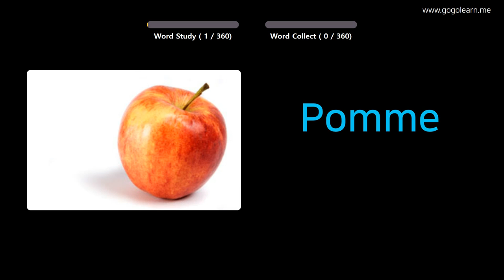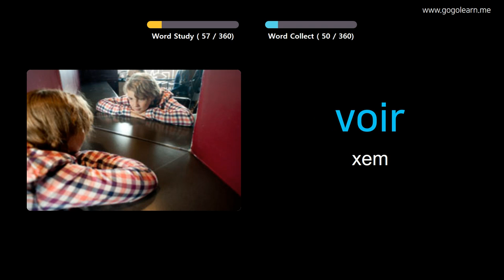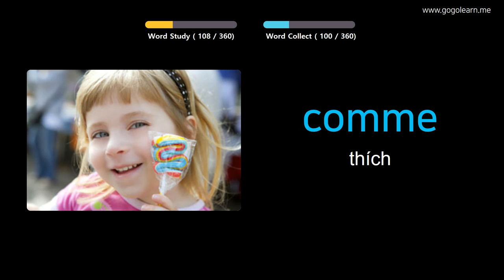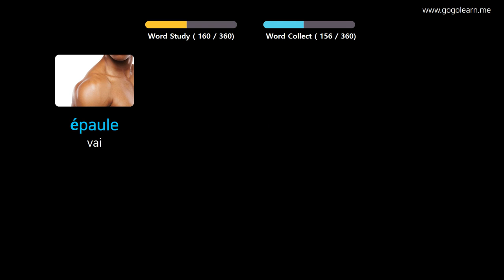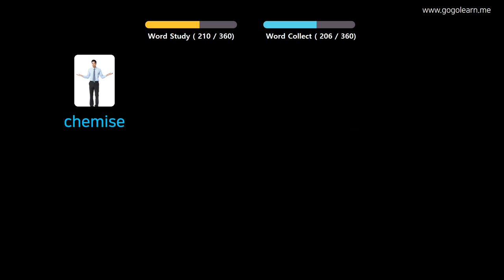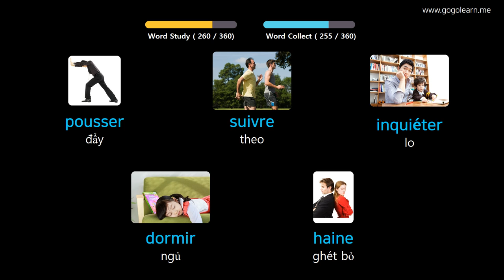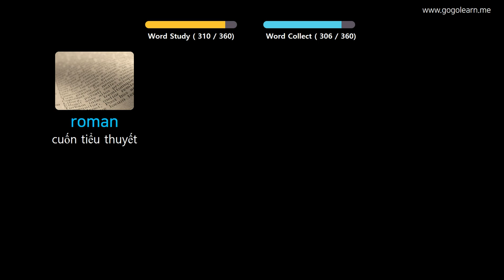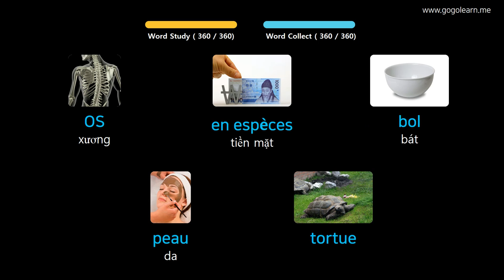Học Tiếng Pháp Qua Hình Ảnh |Từ Vựng Tiếng Pháp Cho Trẻ Em Cơ Bản | Golearn